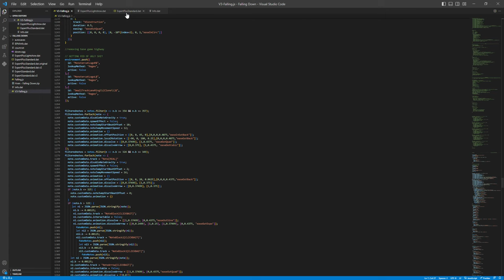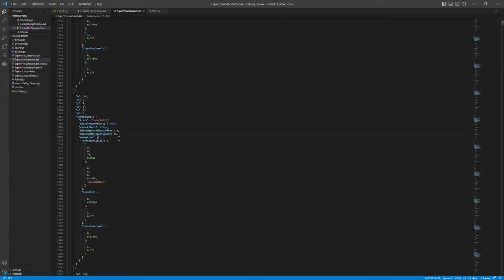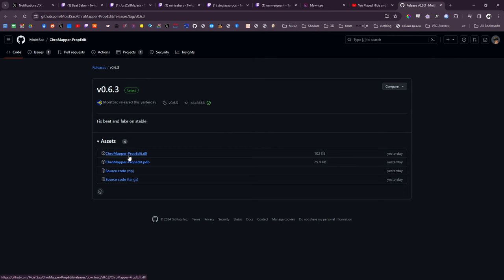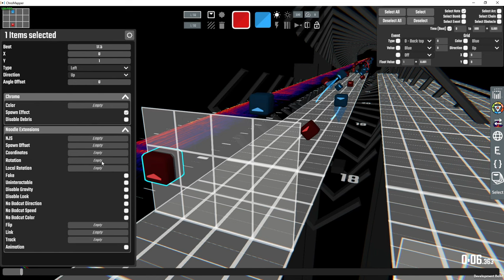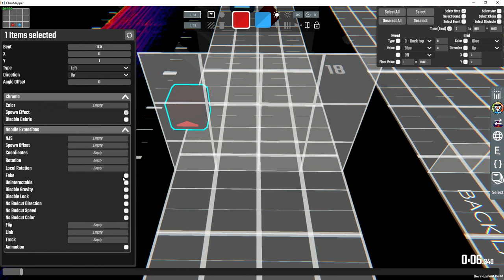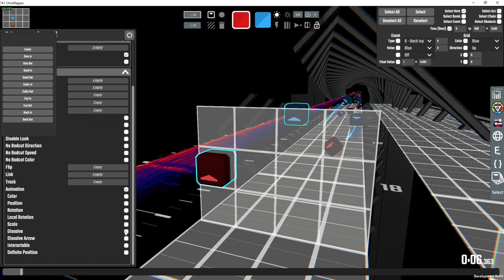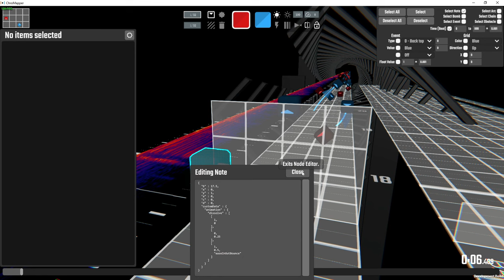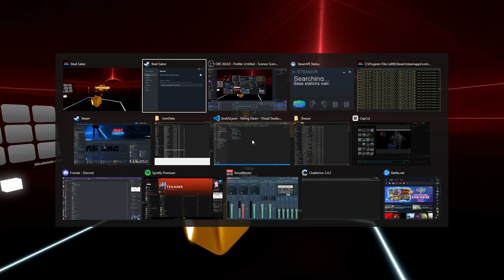Mapping Tutorial #1 | Noodle Extensions is EASY now!!!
- Reminder that for the NJS/Offset/BPM sync stuff, an offset of "0" will have each note on a whole beat, jump on the previous whole beat, and will be perfectly synced up. An offset of "0.5" will add a half beat to this, making 0.25 of the notes life (the half jump/peak motion/satisfying part of the jump) the part that will jump on the whole beat.

Proper scripting and animations tutorial coming soon™
Hopefully for now this should be enough for people to play around with and get comfy :)

Timestamps:
0:04 - Intro/file explanation
3:50 - Chromapper setup
8:06 - Editing error please ignore
8:38 - PropEdit/Noodle features showcase
21:14 - IMPORTANT LIFE PRO TIP